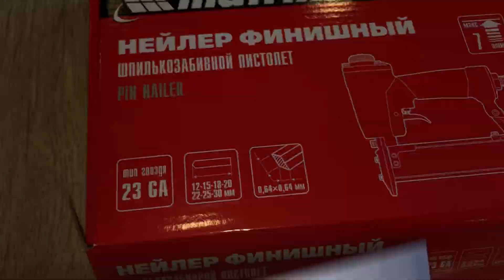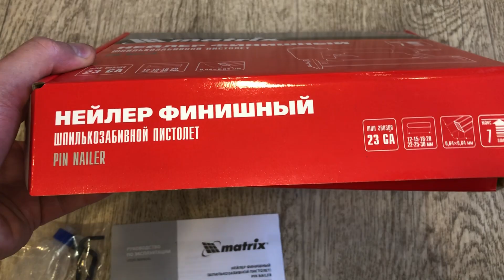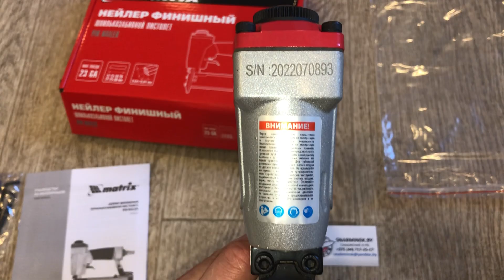Нейлер финишный,забивной пистолет, пневмо, гвоздь 23GA D 0,64мм, длина 10-30мм,Matrix, Артикул:57425